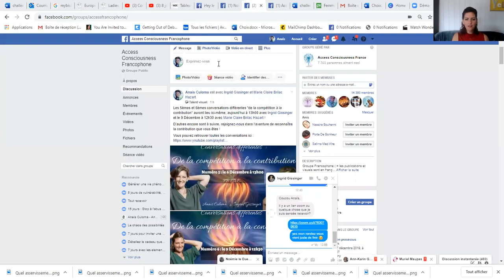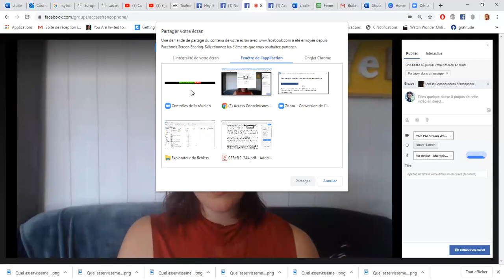Technique pour faire des lives sur Facebook à plusieurs depuis Zoom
On m'a posé plusieurs fois la question alors je sors de mon domaine de compétence pour une vidéo explicative, soyez indulgents c'est ma première ;)